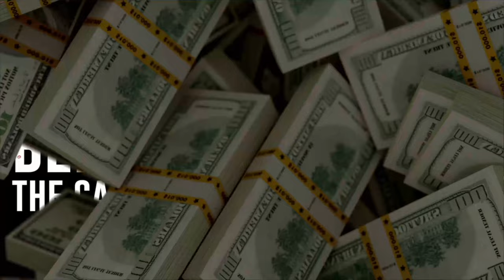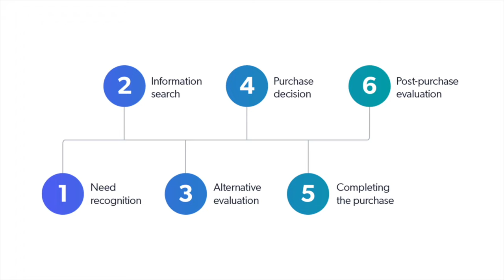The Secret Sauce to Outshining Your Competition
Are you ready to revolutionize your business and win big clients? In this video, we dive deep into how to create a unique value proposition that sets you apart from the competition. Coming straight from FlashFilm Academy, normally reserved for our exclusive members, this session is now public to give you a taste of the insights that could turn your passion into profit.

Here's what you'll learn:
1. **Defining Your Unique Value Proposition (UVP)**: Discover why a UVP is crucial for your business success.
2. **Identifying Your Strengths and Differentiators**: Learn how to pinpoint what makes you unique in a crowded market.
3. **Researching the Competition**: Understand your competitors’ strengths and weaknesses to position yourself more effectively.
4. **Crafting a Compelling UVP Statement**: Develop a clear, concise, and compelling statement that resonates with your target audience.
5. **Tailoring Your Message**: Customize your UVP to speak directly to your ideal clients.
6. **Utilizing Multiple Channels**: Ensure consistency across all platforms – social media, email marketing, and more.
7. **Leveraging Testimonials and Case Studies**: Use real-world examples to demonstrate your success and persuade potential clients.
8. **Creating Engaging Content**: Use storytelling to connect emotionally with your audience.
9. **Continuous Improvement and Feedback**: Regularly refine your UVP to stay relevant and effective.

This video isn’t just about theory; it's about actionable steps that can immediately impact your business. Whether you’re a photographer, videographer, or content creator, understanding these principles will help you attract and retain high-paying clients.

🎯 **Call to Action**: Ready to take your business to the next level? Join FlashFilm Academy today and get access to our FREE Capture & Convert Kit – five courses and two eBooks designed to enhance your skills and advance your career. Don’t miss out on this opportunity to turn your passion into a profitable entrepreneurship!

Be inspired, be creative, and be profitable with FlashFilm Academy.

CHAPTERS:
00:00 - Intro
1:40 - What This Channel Is About
3:30 - The Importance of a Unique Value Proposition
5:30 - Identifying Your Strengths and Differentiators
10:10 - Researching Your Competition
12:45 - Crafting Your Unique Value Proposition
18:16 - Tailoring Your Message to Your Ideal Client
22:14 - Leverage Testimonials
29:48 - Engaging Content
32:30 - Continuous Improvement and Feedback
34:53 - Q&A
43:30 - Where to Find Clients
44:50 - Music Videos vs Corporate Commercials
51:15 - How Much to Charge for a Job
56:15 - Do Prices Vary From Industry to Industry
1:00:28 - The Importance of a Unique Value Proposition
1:03:33 - How to Get Clients When You're Broke
1:06:51 - Advice for a 23-Year-Old Photographer/Videographer
1:13:13 - Competitors Leaving Marketing Platforms: Advice
1:18:39 - How Business Works
1:22:48 - Information is a Scam
1:23:45 - What Do You Want to Do
1:25:15 - Last Thoughts
1:29:50 - Outro